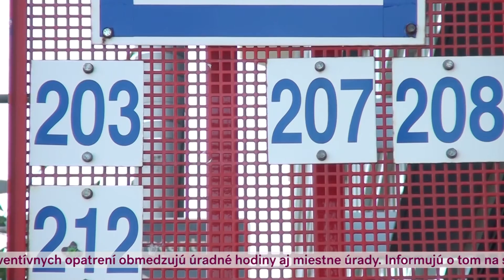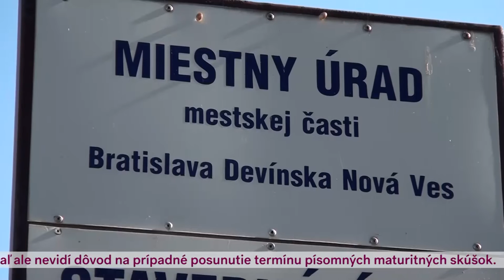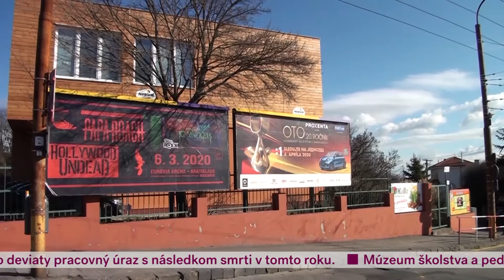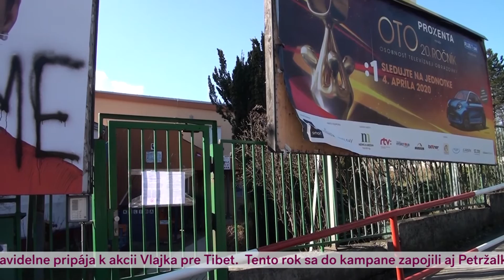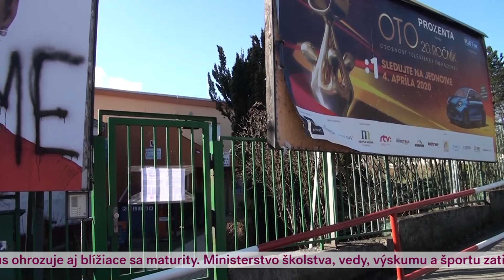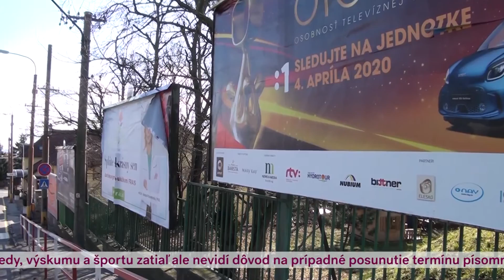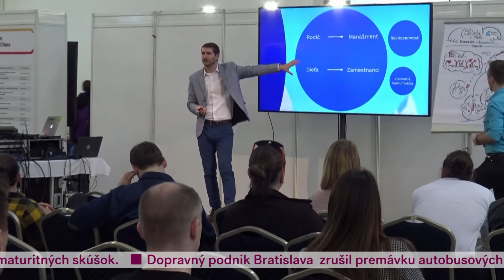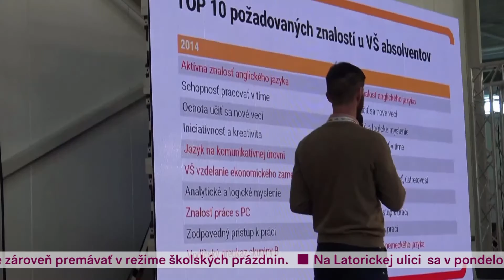Metro Dnes - 10-03-2020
Život v našom meste ochromuje koronavírus.V dnešnom Metre sme vás informovali o tom, ktoré akcie a podujatia sa rušia a aké preventívne opatrenia robia mestské časti a rôzne inštitúcie.